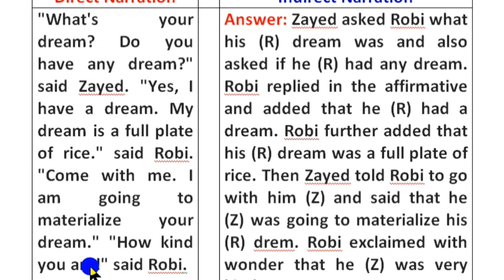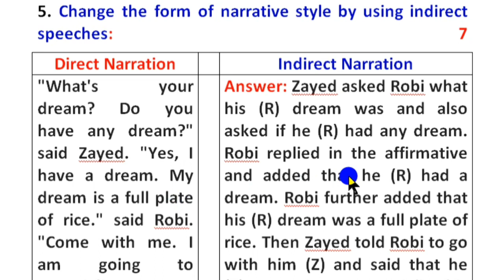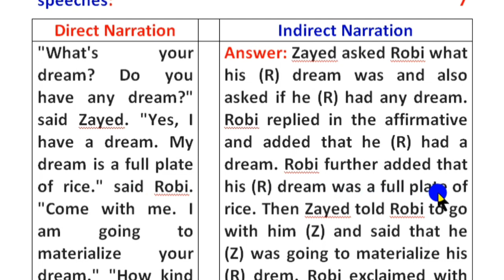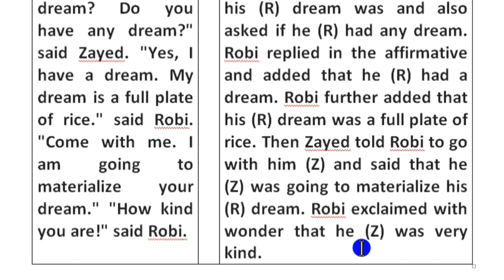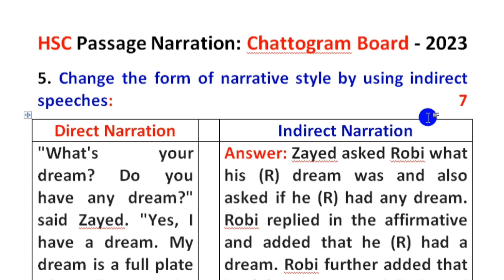HSC Passage Narration exercise ll Chattogram Board 2023 ll Easy Tips and Tricks ll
This video is about Chattogram  Board passage narration 2023 for HSC. Speaker's speech is called narration. Narration is two types such as direct narration and indirect narration. This video also belongs to important features such as easy tips and tricks of changing narration, passage narration exercise, HSC  narration board question, narration rules in Bengali, narration in English, reported speech, rules of direct to indirect narration, direct speech to indirect speech, basic rules of changing narration, how to learn narration, direct and indirect speech, narration rules, passage narration, rules of direct to indirect narration.

Facebook Groups:
English lovers: